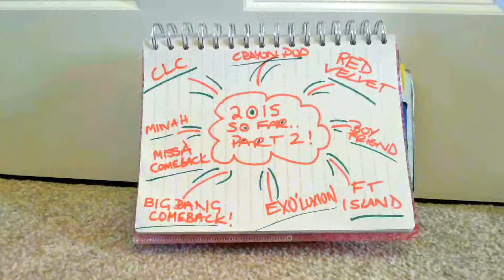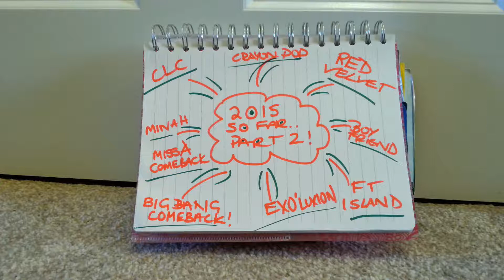(How I'm Feeling) 2015 Comebacks Part 2!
Oh man, I'm in serious trouble! The amount of wonderful comebacks is scary and coming thick and fast! Do you agree? Are you excited?